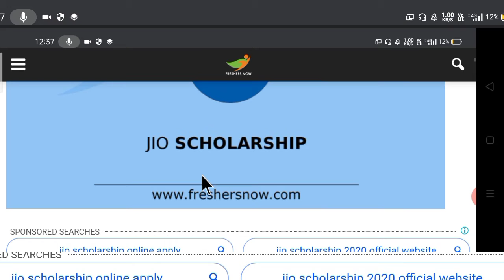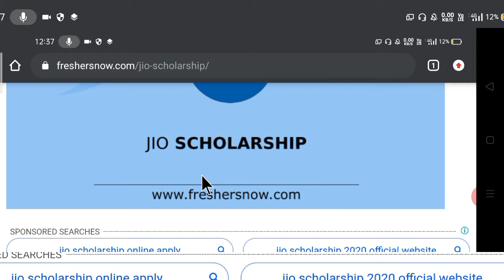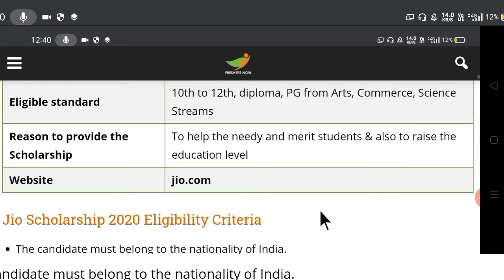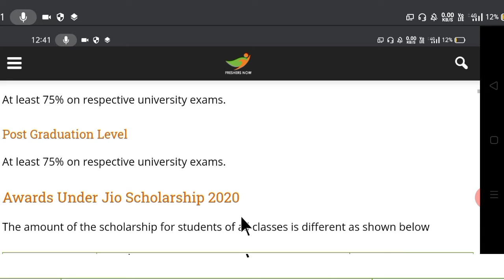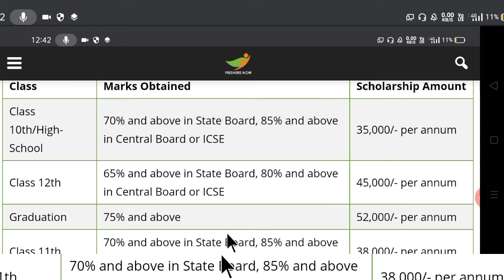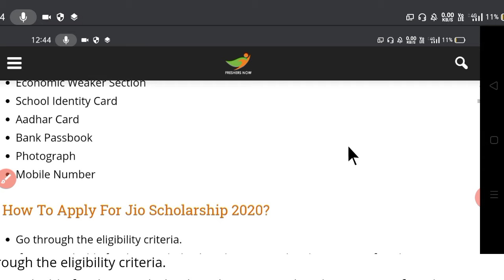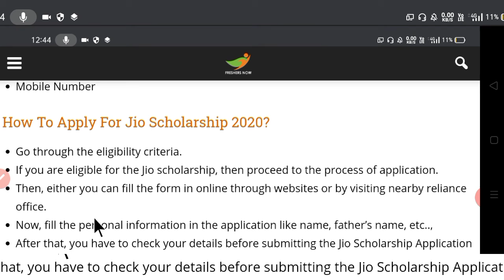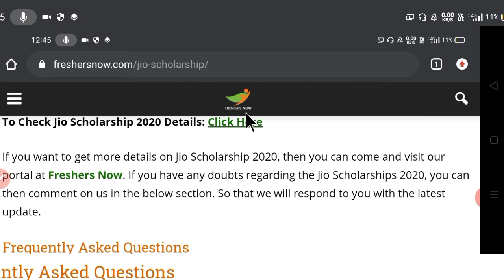Jio scholarship apply assam //jio.com2020-21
Jio scholarship apply full process& Notification

Update will come this site